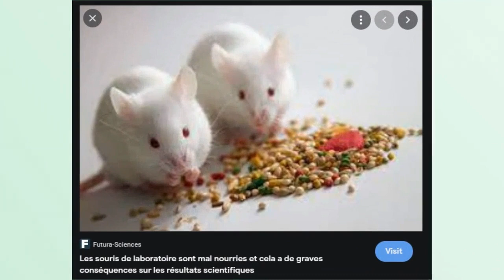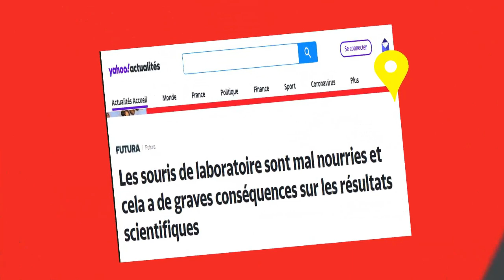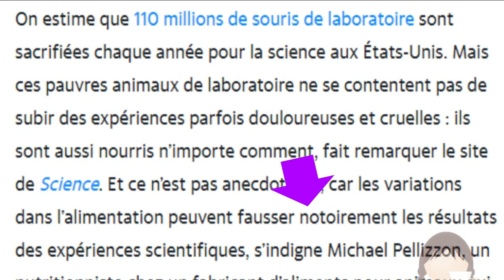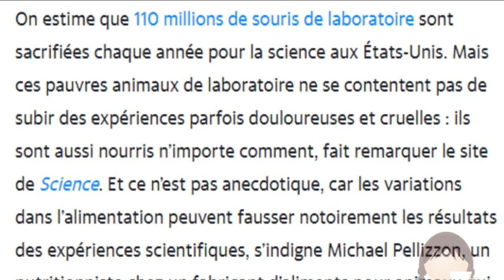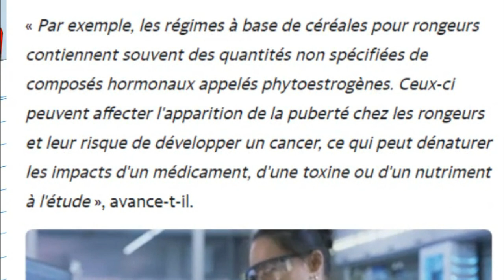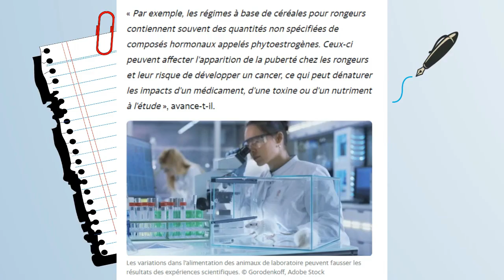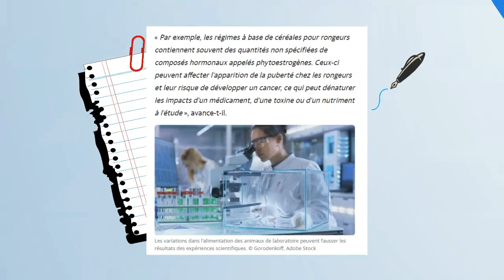Les souris de laboratoire sont mal nourries فرنسيتك عبر الصحف و المواقع